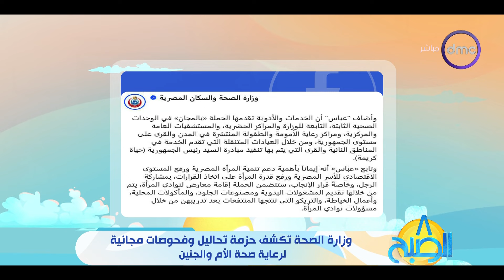8 الصبح - وزارة الصحة تكشف حزمة تحاليل وفحوصات مجانية لرعاية صحة الأم والجنين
8 الصبح - وزارة الصحة تكشف حزمة تحاليل وفحوصات مجانية لرعاية صحة الأم والجنين